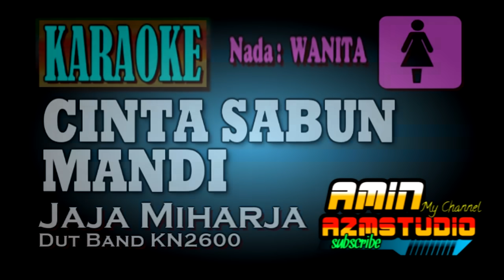CINTA SABUN MANDI || Jaja Miharja || KARAOKE NADA WANITA